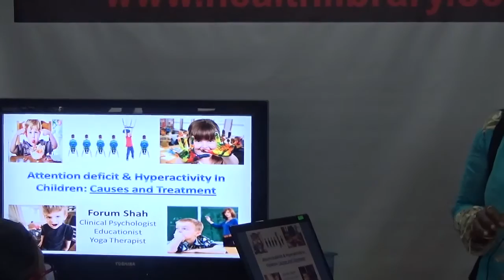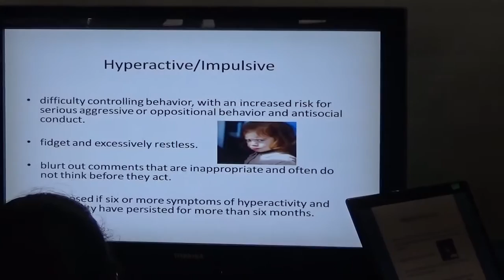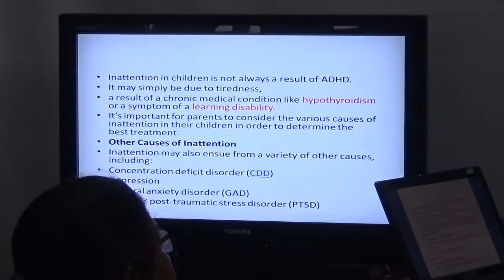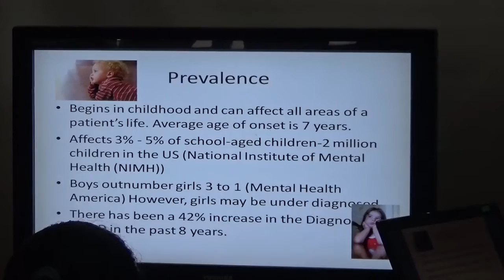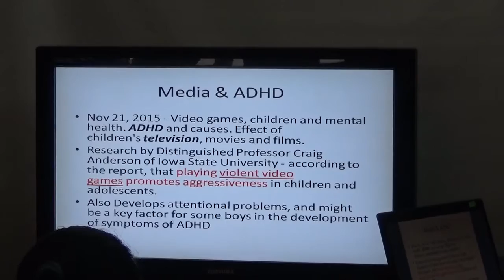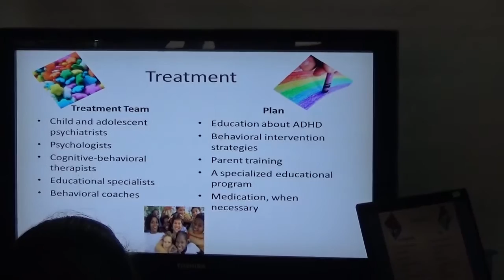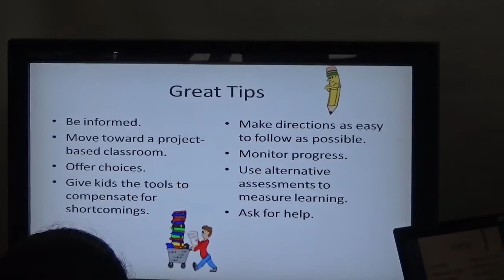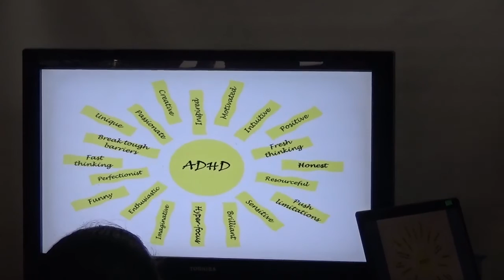Attention Deficit and Hyper Activity in Children by Dr. Forum Shah HELP Talk Video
"Attention Deficit and Hyper Activity in Children… Cause and Its Treatment" by Dr. Forum Shah held on 31st Mar 2016.

Hyperactivity is a state of excess activity that may be manifested by symptoms such as fidgeting, jumpiness, nervousness, or excessive movement.
Attention deficit means difficulty concentrating or focusing on a task, excessive talking, or difficulty remaining quiet in school.
It's better to detect as early as possible to better deal with the problem. If unattended, it may lead to ADHD i.e. attention deficit hyperactivity disorder. So for this purpose, let’s discuss some causes and treatment for the same.